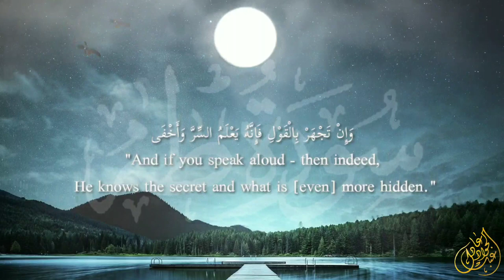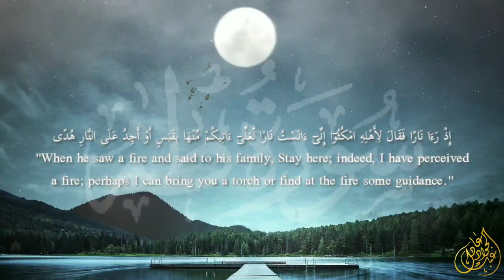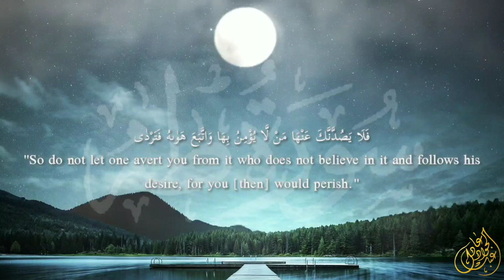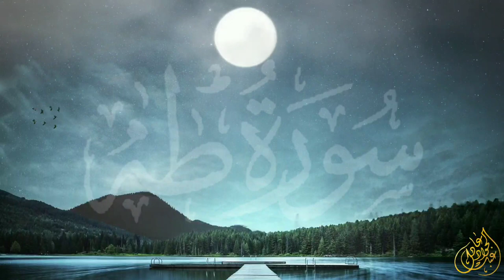أرح سمعك .. تلاوة هادئة تريح القلب والعقل 💙🎧 | سورة طه القارئ عبدالجواد عادل 💙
سورة طه كاملة القارئ عبدالجواد عادل
تلاوة تريح القلب والعقل 💙
قران كريم :
استمع الى تلاوة قرآنية عطرة من سورة